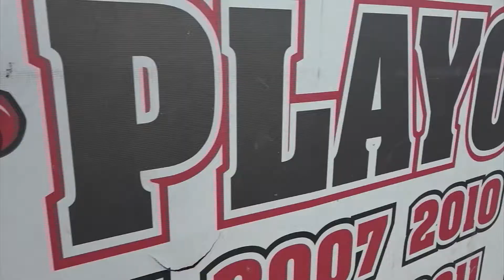Argyle FB Hard Knocks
Argyle Eagle Football Promo 2021, Hard Knocks Theme.